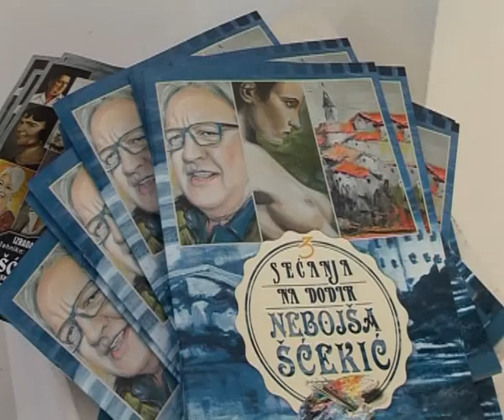Otvorena treca samostalna izlozba Nebojse Scekica